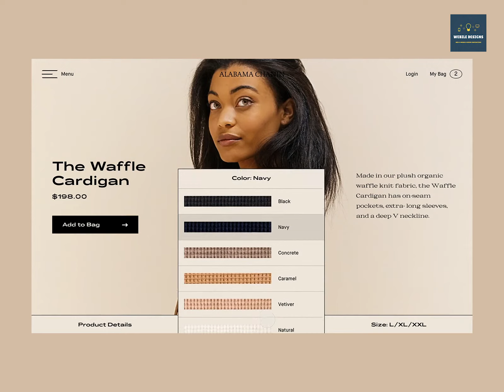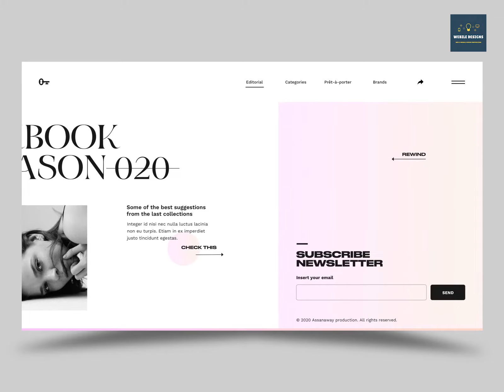Top Parallax Effect Website Designs [2020] | Web Design Inspiration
Hi, Folks.

Here is the video on Top 3D Web Designs.

Credits (Find Them on Dribbble) -
1)Brandi
2)Daniel Carol
3)Francesco Zagami
4)Gabe Becker
5)Guilio Cuscito
6) Oleg Kulik
7)Nathan Riley